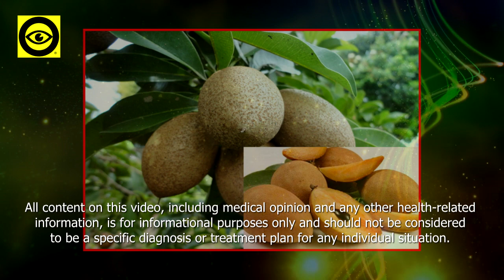Proven Health Benefits Of The Chico Fruit On Your Health That You Should Know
✅Heal Kidney Disease Naturally.
All Natural Kidney Health And Kidney Function Restoration Program.

Did You Know There Are 100% Natural Remedies For Improving Your Kidney Function & Reversing Your Kidney Disease?

👍There are all natural, 100% safe alternative kidney treatments to help heal your kidneys from the inside out!

Find out how to permanently avoid the HORRORS of DIALYSIS!

Heal Your Kidneys

Without Dialysis . . .

Without Drugs . . .

Without Side Effects!

✅Discover Your True Abilities Using This Secret Ancient Code And Enjoy A "Second Chance At Life"...WITHOUT Leaving Home

✅Discover Your Mayan Day Sign and The Clues It Has To Your Future

Sapodilla, also known as ‘chico’ is a popular fruit from Mexico and introduced in the Philippines during Spanish colonization.

When we say sapota, we are basically referring to the tropical evergreen tree that bears this fruit.

Sapota is a delicious calorie-rich fruit belonging to the category of fruits like mango, banana and jack fruit. Its other names are nose berry, sapodilla plum, chickoo sapote etc.

The consumption of sapodilla is recommended in herbal medicine as it has an uncountable number of medicinal uses.

The sapodilla fruit is brown in color. It has a kiwi fruit-like texture but the outer surface is without any fuzziness, which looks quite like a rounded potato, has a brown skin with a sweet and grainy flesh.

Those who eat chico on a regular basis will enjoy several health benefits including overall improvement in bodily functions.
The main benefits are as following:
Health Benefits

* Has anti-oxidant tannins* which when boiled (young fruits) cures diarrhea

* Rich in dietary fiber which relieves constipation.

* Helps protect the mucous membrane of the colon from cancer.

* Has Vitamins A- which is good for our eyes and C which helps our system fight its way against infectious agents and scavenge harmful free radicals.